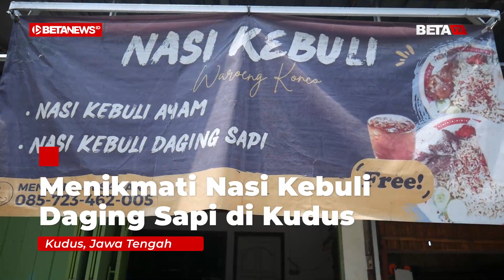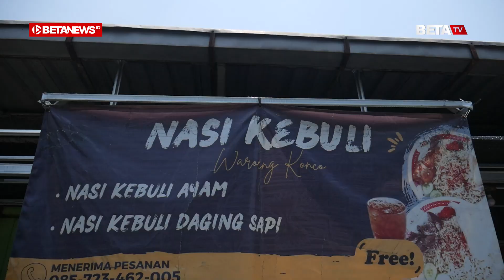Mantapnya Nasi Kebuli di Kudus, Murah tapi Nggak Murahan Lho!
BETANEWS.ID, KUDUS - Nasi kebuli adalah hidangan dengan bahan utama nasi. Sajian peranakan Arab yang populer tersebut mempunyai cita rasa gurih, perpaduan kayu manis, cengkeh, kapulaga, dan jintan yang aromatik merupakan ciri khasnya.

Tak perlu jauh-jauh ke Arab untuk bisa menikmati sajian tersebut. Nasi Kebuli ternyata sudah ada di Kudus, namun jika khasnya adalah menggunakan daging kambing, Nasi Kebuli di Kudus menggunakan daging sapi untuk menyesuaikan lidah masyarakat sekitar.